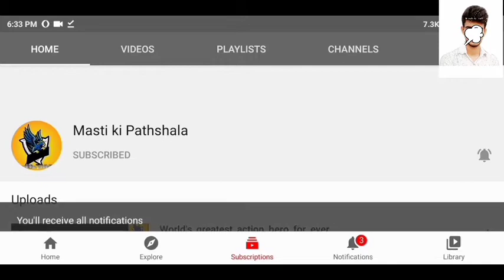The legend Indian Hero Alom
thelegendindianheroalom